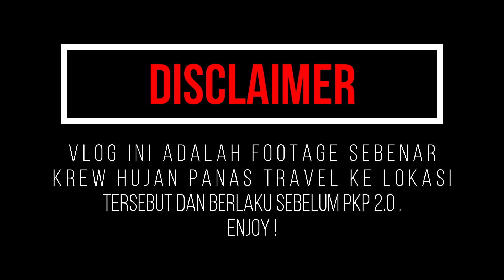VLOG | Jalan - Jalan Cari Makanan Kat Padang Serai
VLOG  Trip ke kedah ke rumah kawan kami. Keluarga beliau membuka sebuah warung dan kami ingin mencuba makanan signature mereka.